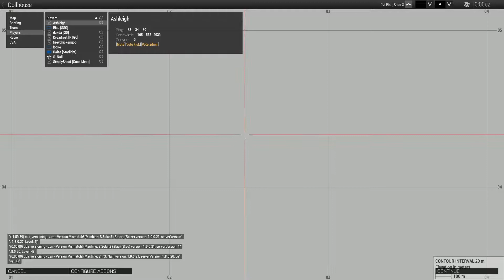Trucks and accents